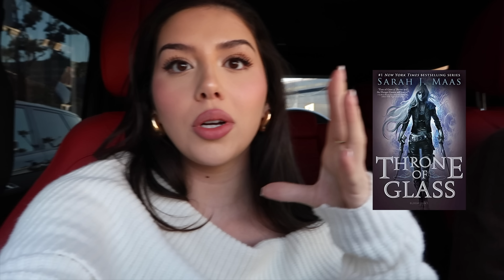VLOG ♡ Grocery Haul, My Workout Routine, Cook with me, ETC.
A Week in my Life in Los Angeles! I showed you guys my morning routine, a grocery haul, book shopping, and more day to day life! I hope you enjoy.

Let's be friends!!